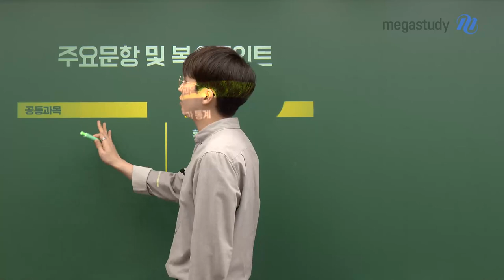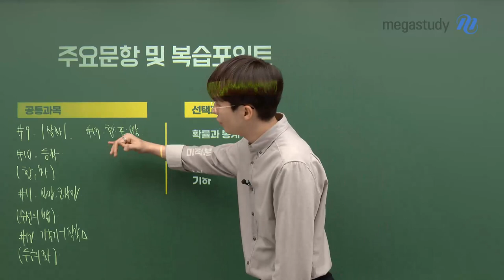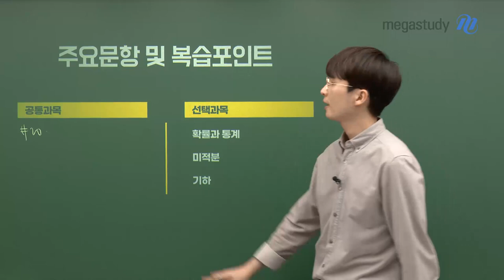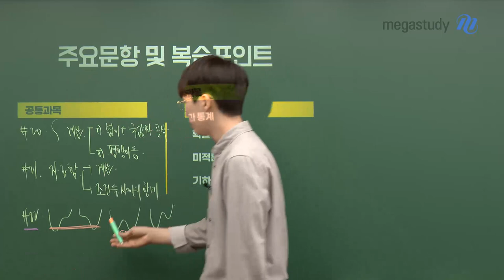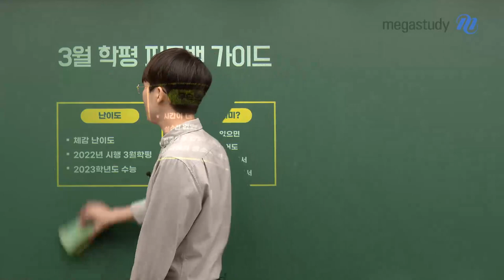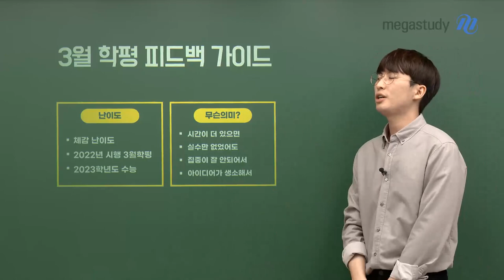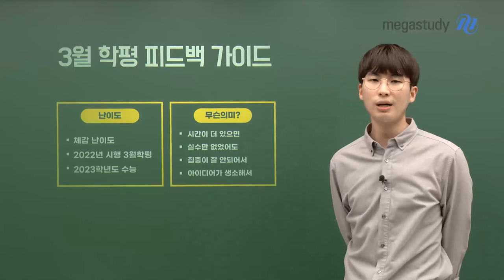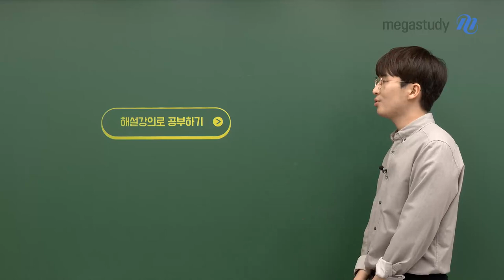[메가스터디] 수학 김기현쌤 - 3월 학력평가, 고생 많으셨어요!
우리가 모의고사를 보는 이유는 무엇일까요?

실제 수능을 잘 보기 위해서
지금까지 공부한 부분에서 내가 무엇이 부족하고
앞으로 어떤 식으로 피드백을 해나가야 할지 방향 수정을 하기 위함입니다.

- 3월 모의고사 주요 문항 및 복습포인트
- 3월 학평 피드백 가이드
- 해설강의로 공부하기

어떻게 해나가면 좋을지, 영상을 보며 차근차근 같이 이야기 나눠요!